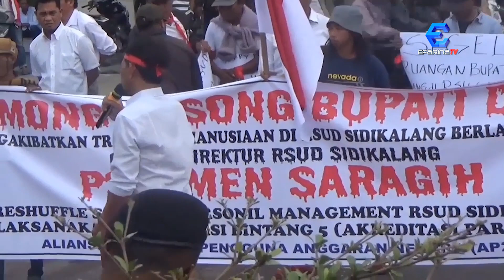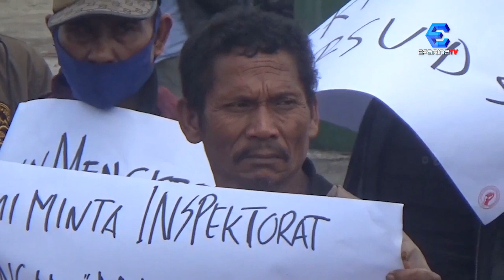Puluhan LSM Sidikalang Unjuk Rasa di Depan Kantor Bupati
Puluhan LSM di Kabupaten Dairi berunjuk rasa di depan Kantor Bupati Dairi. Mereka menuntut agar Direktur Rumah Sakit Sidikalang dicopot karena mengingat bayi yang ada di dalam kandungan pasien meninggal dunia karena keterlambatan penanganan.